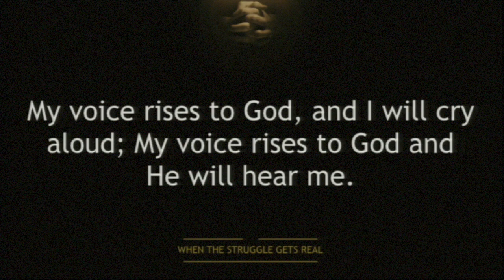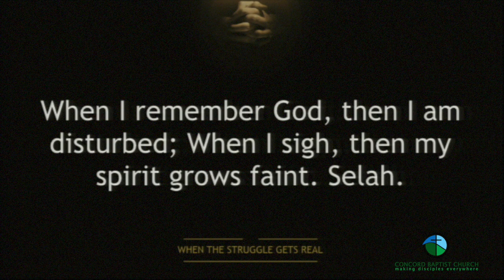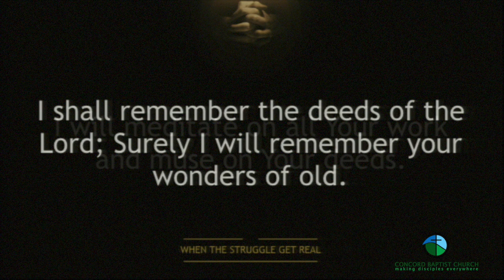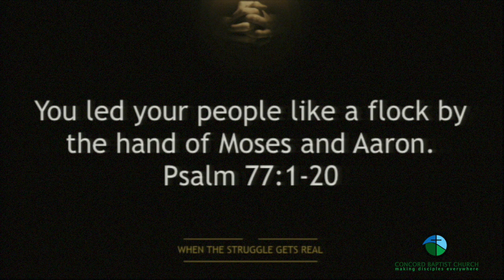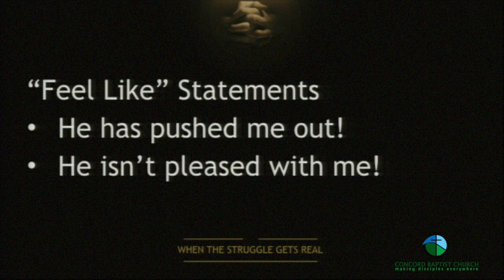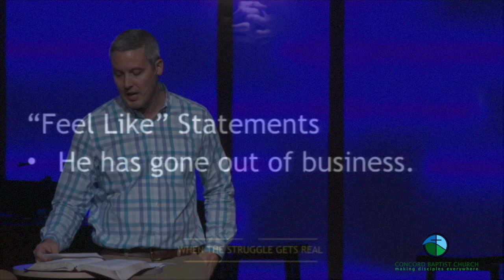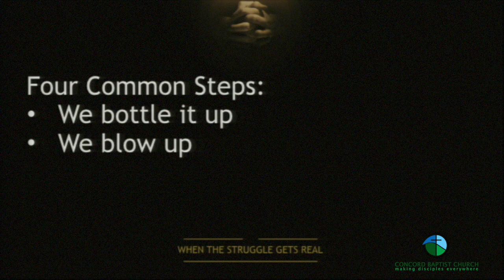Concord Sunday Sermon 11-20-16